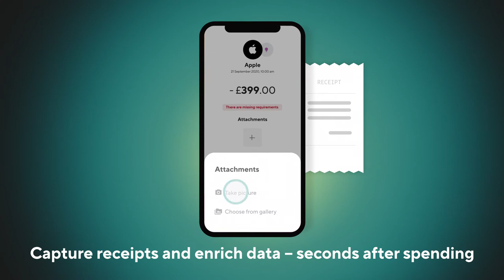How Soldo works: The brighter way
Discover Soldo – the pay and spend automation platform, for businesses of all sizes.

Join thousands of businesses across Europe, of all shapes and sizes, who use Soldo to manage spend the brighter way.